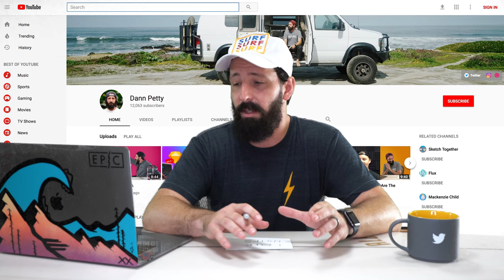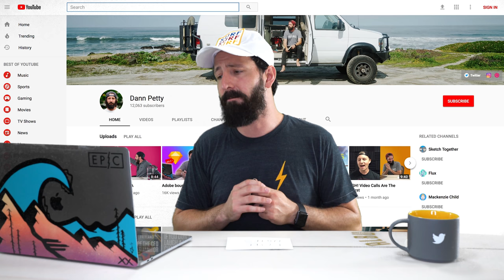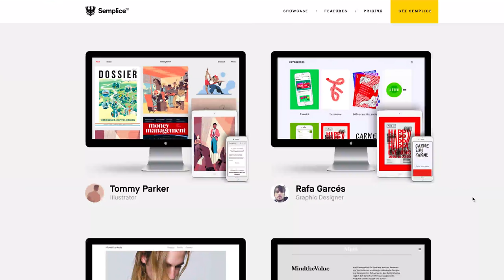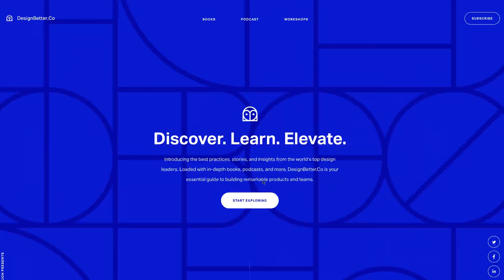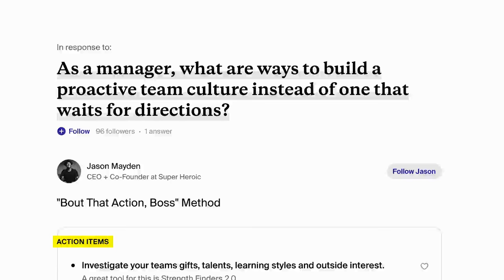Priorities First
Welcome to another episode of the @DannPetty show — a weekly show where we talk about random design related stories.

This week we talk about:

— New YouTube Interface
— New Medium Logo
— Semplice 4
— Webflow University
— Design Better Co.
— Dribbble Scout
— Ask Playbook
— Epicurrence Won 3 Awards

Hey! I'm Dann Petty, a freelance designer in San Francisco, CA with past clients like Google, Medium, National Geographic, Airbnb, Nixon, and many more.

This video was with the following gear:
View all

MAIN CAMERAS
SONY A7SII

AUDIO
OVERHEAD SHOTGUN

TRIPODS
MAIN *FAVORITE* (so easy to use)
HEAVY DUTY (worst purchase)

ACCESORIES
BATTERY GRIP *FAVORITE* (a must)

EXTERNAL MONITOR *FAVORITE* (best investment yet)
SMALL HD 702

Edited in Adobe Premiere CC 2017